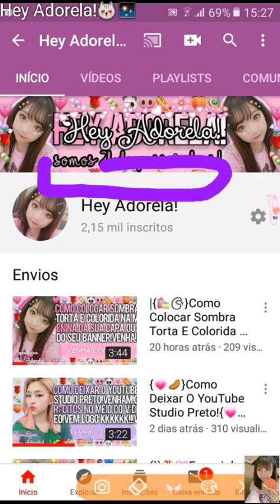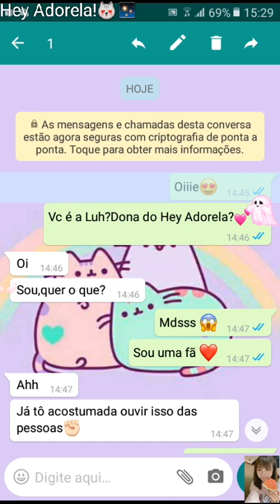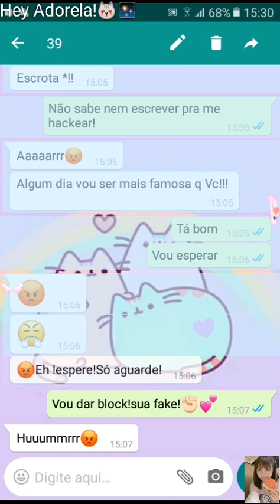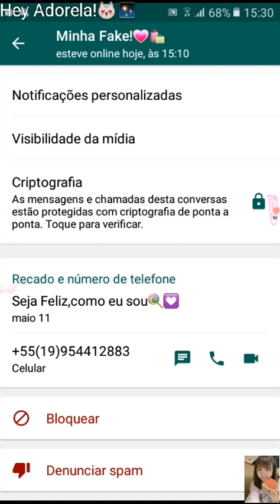⸙✎✐.°.:💗Falei Com Uma Fake Minha!(Fake Chat!)⸙✎✐.°.:💗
Isso só se passa de um fake chat!💗🛍